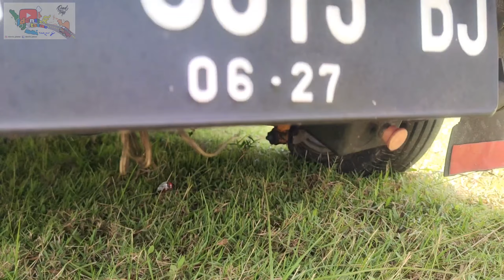KEREN!!! Mitsubishi Jetstar Pickup Modifikasi Standar Elegant